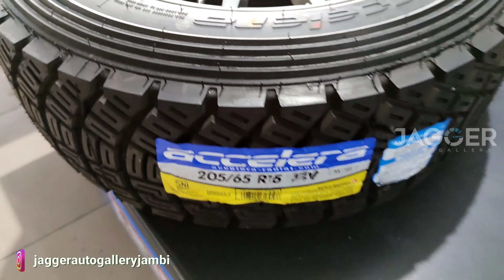Ternyata Pakai Velg dan Ban Ini Nyangkut Harus Di Gerinda - Modifikasi Suzuki Ignis Rally Look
JAGGER AUTO GALLERY
- Ready Velg HSR Wheel Ring 14 Sampai 22 Inch
- Bisa Kredit Proses Cepat
- Gratis Nitrogen, Balancing, Nitrogen Selamanya
- Gratis Fitting Velg Kemobil Sepuasnya

Jagger Auto Gallery
Jl. Pattimura No 23-24 Nusa Indah (Deretan Universitas Muhammadiyah Jambi) Simpang IV Sipin, Telanaipura, Jambi